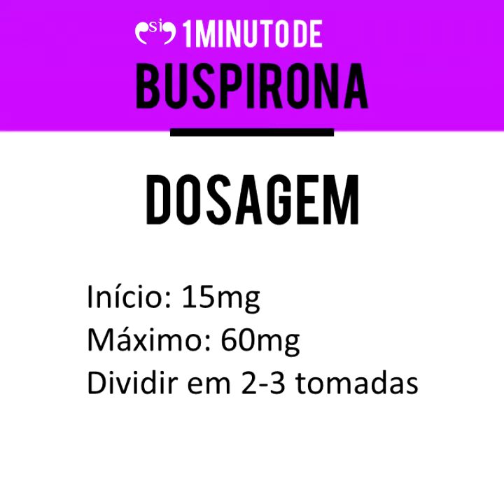Buspirona - 1 MINUTO